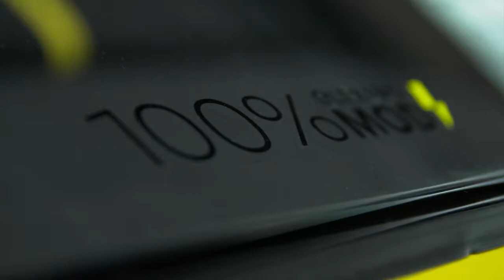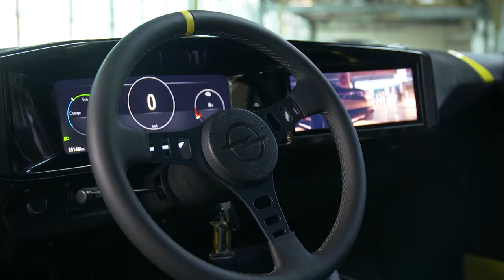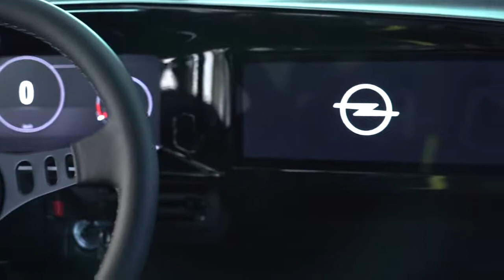New 2022 Opel Manta GSe ElektroMOD Full Revealed - First look, Exterior & Interior in detail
New Opel Manta GSe ElektroMOD 2022 detailed video review and description.
The Opel Manta GSe ElektroMOD reflects the fascination of a growing fan community that transforms classic cars like the Manta into so-called RestoMods with modern technologies and new design. The purely battery-electric Manta is as sporty as a genuine Opel GSe and proudly displays its ambitions in its name – ElektroMOD. MOD stands for change, for technical and stylistic MODifications as well as a MODern sustainable lifestyle.
That is why the four-cylinder engine under the Opel-iconic black bonnet makes way for an electric motor with 108 kW/147 hp. The “e” in GSe now stands for electrification. This makes the new GSe the most powerful Manta A ever built by Opel ex-works. In 1974 and 1975, the Manta GT/E was the first generation’s powerhouse model with 77 kW/105 hp. The 2021 electric Manta delivers maximum torque of 255 Nm from a standstill. Now the driver has the choice of manually shifting the original four-speed gearbox or simply engaging fourth gear and then driving automatically; power is always transmitted to the rear wheels. The Manta thus remains a classic sports car – with an innovative, modernised drivetrain.
The lithium-ion battery has a capacity of 31 kWh, allowing an average range of around 200 kilometres1. As with the production Opel Corsa-e and Opel Mokka-e, the Manta GSe can also recover braking energy and store it in the battery. Regular charging takes place via a 9.0 kW on-board charger for single-phase and three-phase AC charging. This means it takes just under four hours to fully charge the Manta battery.
Visually, the Manta GSe features the new Opel face. While the Manta A was the inspiration for the Opel Vizor of the Mokka and Crossland, the ElektroMOD now has the Opel Pixel-Vizor stretched across the entire width of the vehicle. The Manta GSe can communicate with its environment across the entire surface of this LED screen. “My German heart has been ELEKTRified” is written across the new front. “I am on a zero e-mission”, the GSe explains and in the next moment shows the silhouette of a Manta ray gliding over the Pixel-Vizor. LED technology is also used in the integrated daytime running lamps, the main headlamps and the strikingly three-dimensional taillights.
The neon yellow paintwork matches the recently updated Opel CI and frames the signature black bonnet in a vibrant contrast. The wheelarches now house specially designed 17-inch light alloy wheels from Ronal, with 195/40 R17 tyres at the front and 205/40 R17 at the rear. The boot proudly displays “Manta” in the new, modern Opel script. The chrome fender trims of the original have disappeared – as was the case back then with many tuning and racing cars from Irmscher and Co.